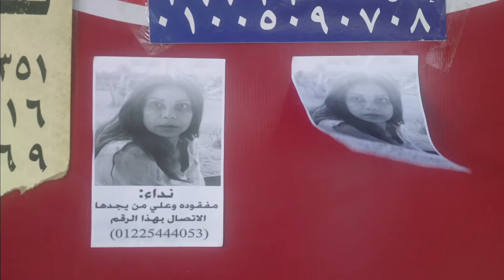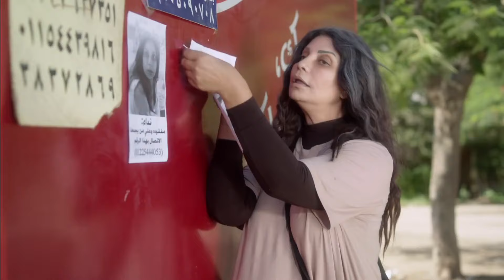مسلسل" بئر الحريم "| الحلقة السابعة والعشرون - 27 - بطولة - هدى الاتربى - سوسن بدر - جومانا مراد-HD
يروي المسلسل ثلاث حكايات رئيسية:( حلا ) ، التي تعاني من قسـ ـوة عمها الذي استـ ـولى على ميراثها دون وجه حق بعد وفاة والدها وتحاول ان تعرف مصير أمها التائـ ـهة، ( و كيتي ) الفتاة اليتيمة التي تهـ ـيم على وجهها طيلة الوقت بين من تعرفهم، ( و يحيى ) الذي يعيش أزمـ ـة نفسية تجعله يتمنى المـ ـوت ويخـ ـاف من قدوم طفل من صلبه.

ﺇﺧﺮاﺝ: غادة سليم
مصطفى مدبولي (مساعد مخرج أول)
ﺗﺄﻟﻴﻒ: ناصر عبدالرحمن
طاقم العمل:
هدى الاتربى
سوسن بدر
جومانا مراد
أحمد زاهر
رانيا يوسف
زينة
سعيد طرابيك
محمد شاهين
أحمد فؤاد سليم
مروة عبدالمنعم
نهلة سلامة
محمد عبد الجواد
محمد الصاوى
عمرو رمضان

الاعمال :
كأنه إمبارح
مملكة إبلـ ـيس: أسطورة الأساطير
منورة بأهلها
الملكة
بقينا اتنين
اتنين لليجار
عالم تانى
الانسه فرح
المماليك
كيره والجن
الممر
تاج

شارع 9
اللعبة
ملوك الجدعنة
وكل ما نفترق
ليلة حب
الدولى
افراح القبة
عيون القلب
ليلة
ارض النعام
ريجاتا
الصندوق الاسود
من ضهر راجل
الاخوة
السبع وصايا
موجة حارة
الحارة
واحد صحيح
المتوحـ ـش
هو فى كده
خطوط حمراء
حفلة منتصف الليل
ريكـ ـلام
صرخة نملة
اهل كايرو
زهايمر
اعز اصحاب
راجل وست ستات
كبـ ـاريه
سلطان الغرام
عمارة يعقوب يان
الجبل
عائلة الحاج متولى
ام الدنيا
حدوتة منسية
ابو العروسة
قلع الحجر
نقل عام
النمر
ولد امه
بين السما والارض
النهاية
خيط حرير
ونحب تانى ليه
البيت الكبير
الكنز
اهو ده اللى صار
الاسكندرانى
العتاولة
جعفر العمدة
الفلوس
كارما
ممنوع الاقتراب والتصوير
لاعلى سعر
ازمـ ـة نسب
الليلة الكبيرة
وش السعد
المصلحة
الكبار
واحد صفر
بوشكاش
شبة منحرف
الجزيرة
كابتن هيما
حضرة المتهم ابى
ظاظا
مفترق طرق
لعبه الحب
كسـ ـر عضم
الحفرة
الهرشة السابعة

اكس مراتى
ولاد رزق
شقو
السرب
اهل الكهف